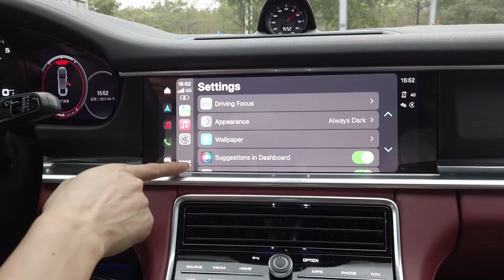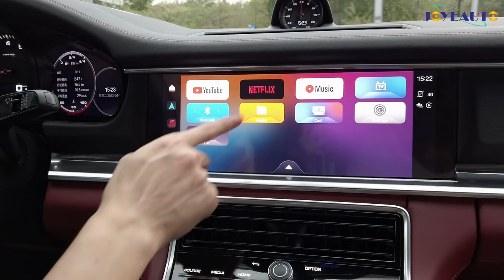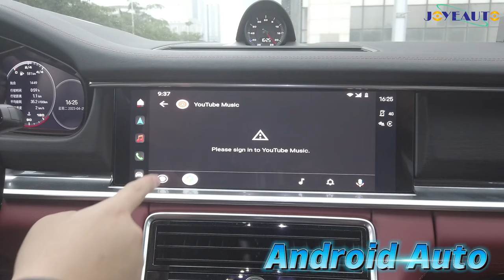HDMI CarPlay World TV Android Box | Youtube Netflix Android Auto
This video how MMB CarPlay TV-BOX(WJAN-1S) works on Porsche Panamera (that with built-in carplay function),Plug and play,with Android 11.0 operation system. universal works for vehicles that with factory CarPlay function. It is great option of vehicle movie in motion with low cost.
Features with:
1, Wireless Apple CarPlay
2, Wireless Android Auto;
3, Youtube/Netflix/YoutubeMusic/WorldTV Apps;
4, Wireless Screen Mirroing.

Copyright JoyeAuto Technology®